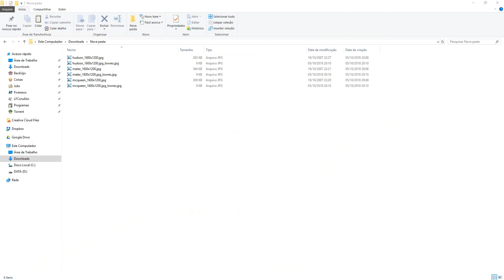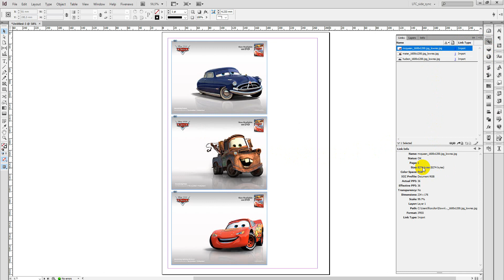InDesign JavaScript by LFCorullón | Create lowres image copies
Create lowres version of each image linked to your InDesign document to keep your document lighter. When you run it, the script will create a very lowres copies of each image linked in your document and these copies will be linked instead of the original ones. The copies will be created in the same directory where the original ones are saved. Running the code again, the lowres copies will be deleted from your storage device and the original copies will be linked again.